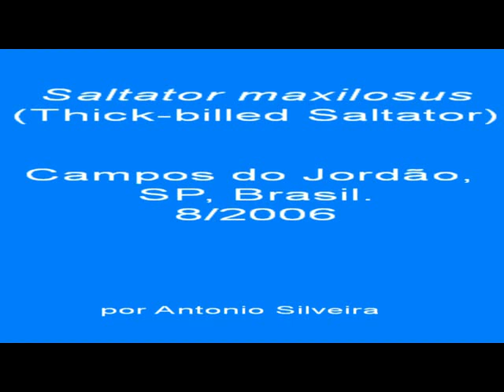Saltator maxillosus (Thick-billed Saltator) Campos do Jordão-SP-BR-8-2006-Antonio Silveira